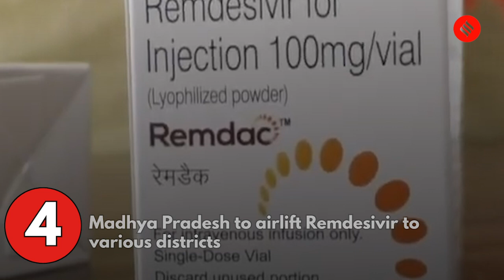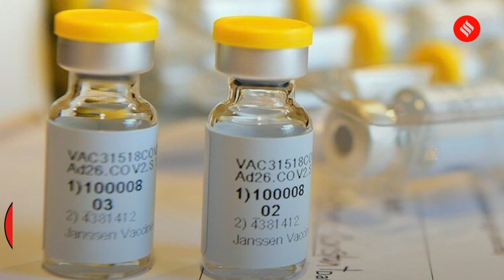Coronavirus Update April 15: India records 2 lakh new Covid cases, 1,037 deaths in the last 24 hrs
Today's coronavirus updates:  India records over 2 lakh new Covid cases, 1,037 deaths; total caseload at 1.4 crore; Over 1,700 test positive for Covid-19 in Kumbh Mela in last 5 days; Madhya Pradesh to airlift Remdesivir to various districts; Centre asks states to make rational use of medical oxygen, ensure no wastage